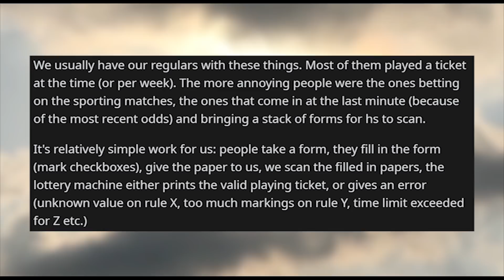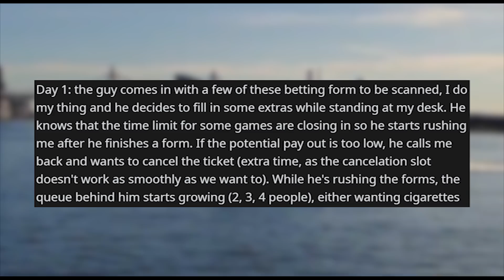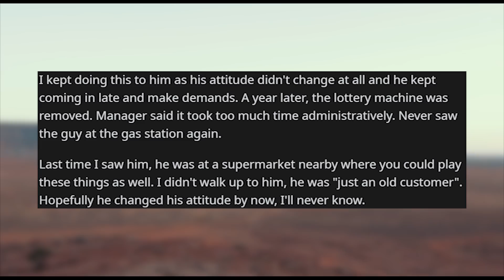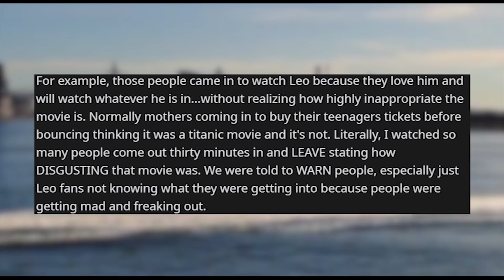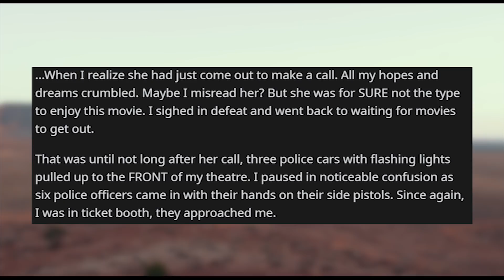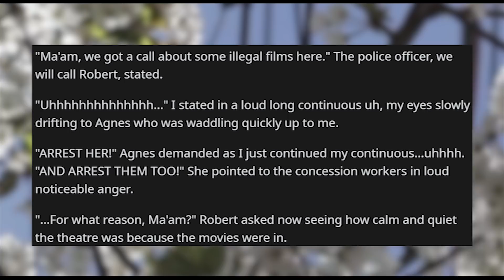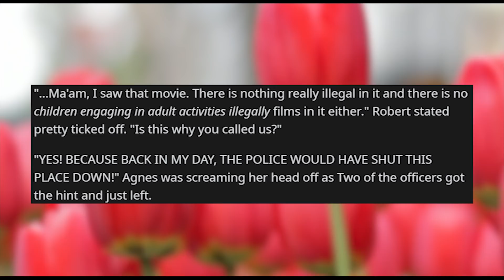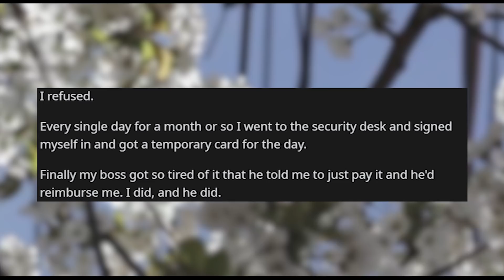r/maliciouscompliance | Crazy Woman Calls 911 on a Movie!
Storytime Reddit Stories r maliciouscompliance where a guy with possible gambling issues doesn't like me help the next customer as I can only help one at the time, so next time I help him when it's his turn, gets mad afterwards for not prioritizing him because he needed to submit the bets before a certain time. Woman calls 911 on a movie. Don't Charge Me For Something You Need Me To Have.

Credit:
tjienees/
Ushudhavebeenaborted/
WildWeaselGT/